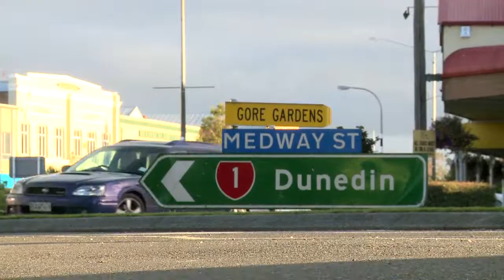Andy Bartlett an Engineer from the UK talks about his move to Gore, Southland with his Kiwi partner.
Andy Bartlett, an Engineer from Bristol, United Kingdom talks about adjusting to life in Gore, Southland with his Kiwi partner and the process of getting registered as an engineer and finding a job in NZ.